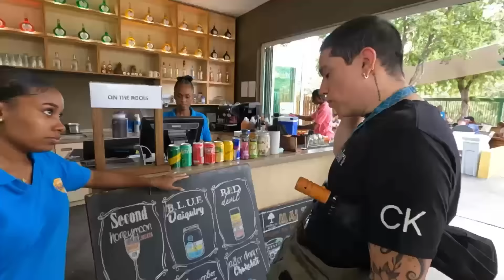¡Nos estaban siguiendo en Curazao 😱!